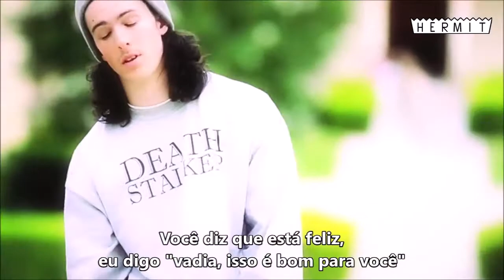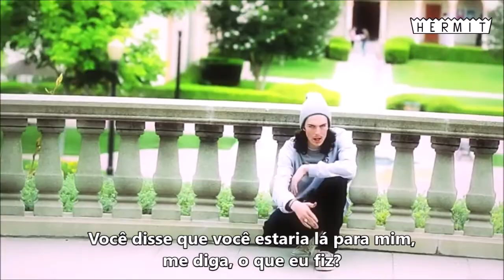Bones - Static (Legendado)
Nona faixa do álbum 'Creep', lançado no dia 7 de junho de 2013.

SESH